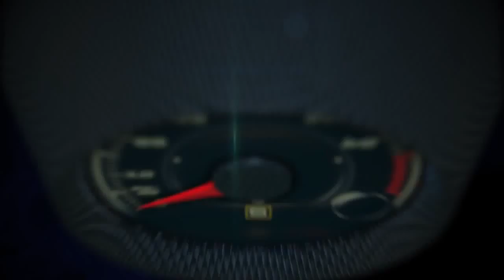Autos 0 60 2014 Mercedes Benz S Class Luxury World Car of the Year